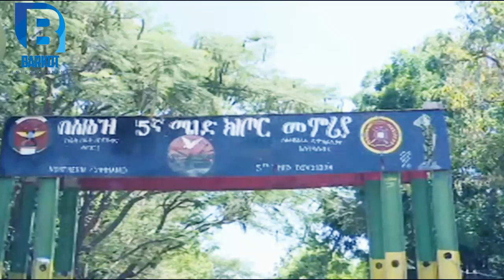Ethiopian:ከፍተኛ የትግራይ ባለስልጣኖችን ለመያዝ መከላከያ ያደረገው ድብቅ ኦፕሬሽን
ከፍተኛ የትግራይ ባለስልጣኖችን ለመያዝ መከላከያ ያደረገው ድብቅ ኦፕሬሽን